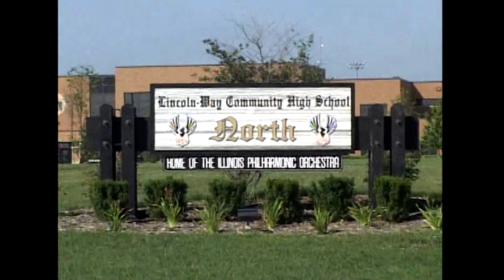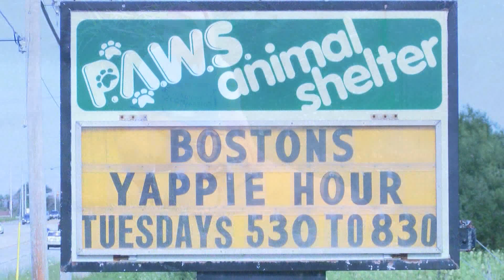"Discover Tinley" (September 2015)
In this special on-location edition of "Discover Tinley," host Ron Centanni visits P.A.W.S. of Tinley Park to find out more about the animal rescue organization.